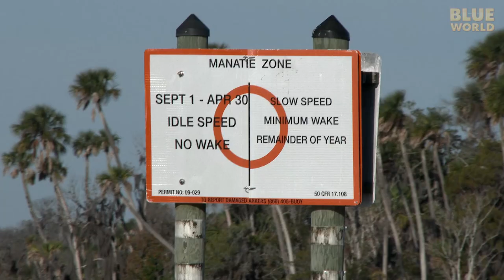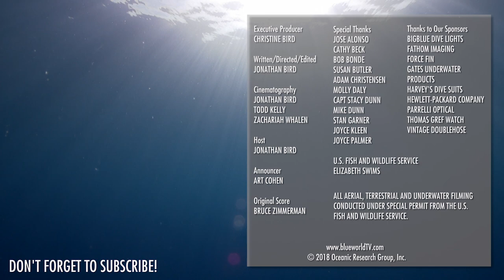Elizabeth and the Manatees | JONATHAN BIRD'S BLUE WORLD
In this fun-filled manatee adventure, Jonathan teams up with 7 year old Elizabeth from "Elizabeth Swims" on a trip to meet Florida manatees.  At Three Sisters Spring in Crystal River, Jonathan and Elizabeth come face to face with these huge gentle sea cows as they relax near warm water springs during cold weather.